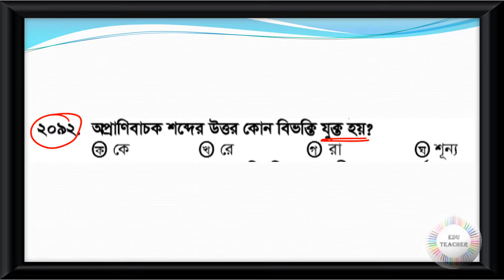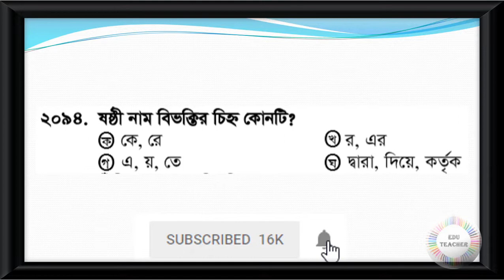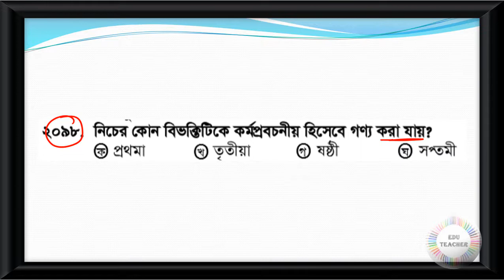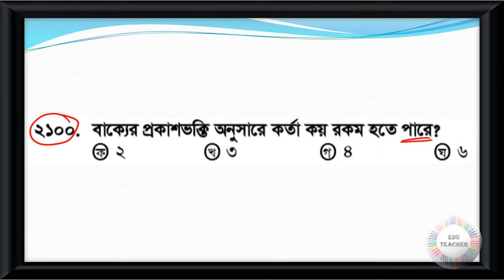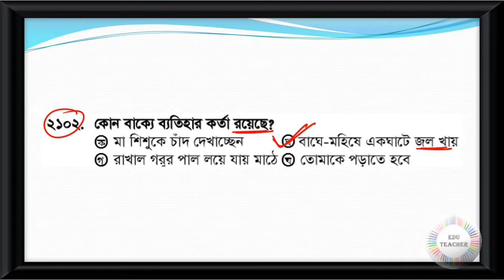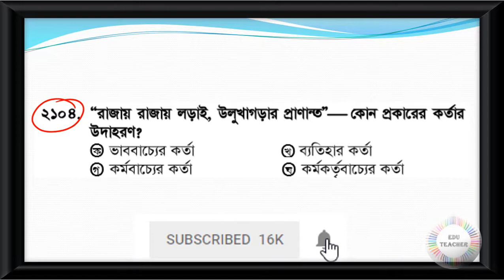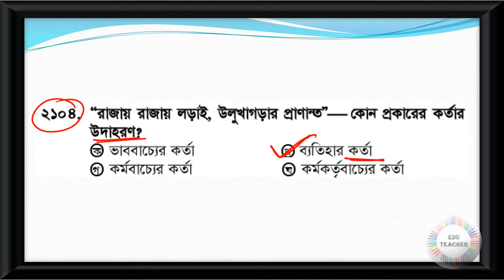Probable Bengali Grammar Practice Set Part 67 EduTeacher